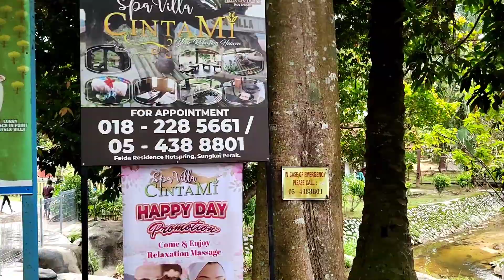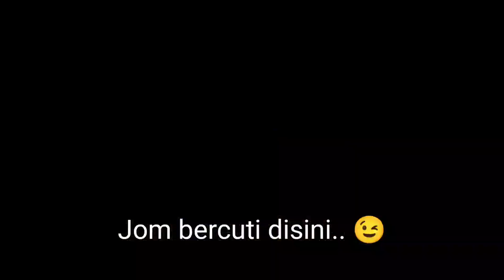FELDA RESIDENCE HOT SPRINGS SUNGAI KELAH PERAK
Tempat percutian menarik di Perak.. Felda Residence Hot Springs Sungai Kelah .. Siapa belum pernah pergi.. Jom ikuti video ini..